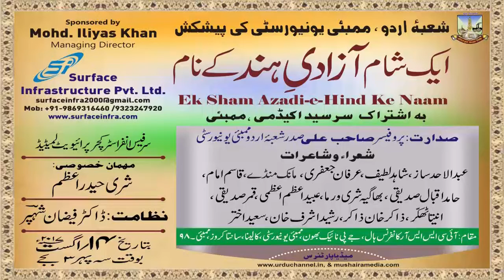ISTAQBAL, EK SHAM AZADI-E-HIND KE NAAM, KALINA, MUMBAI, ON 14th AUG 2017.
ISTAQBAL,